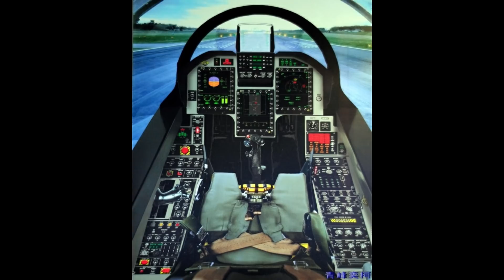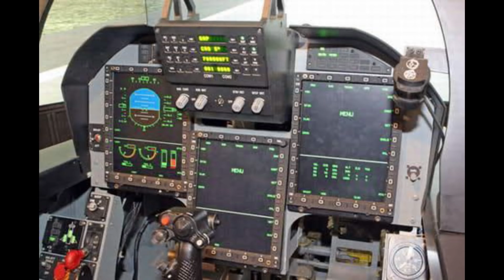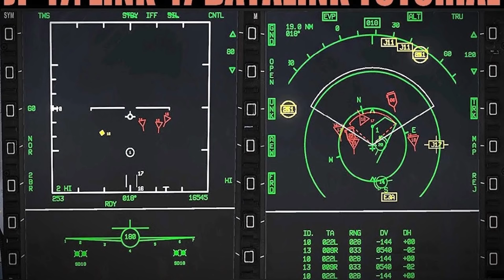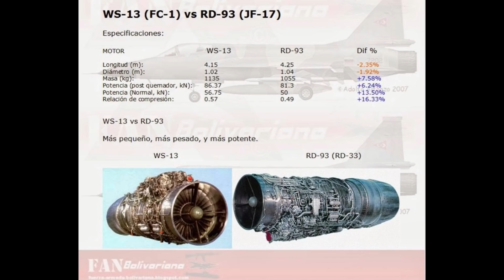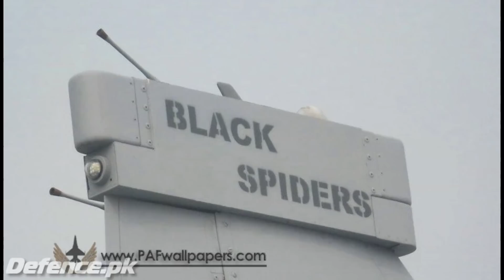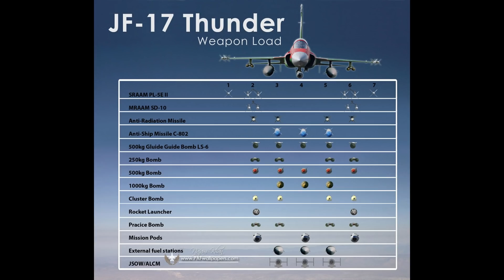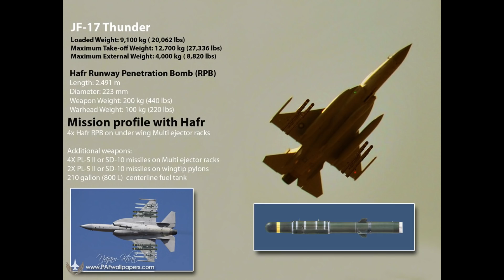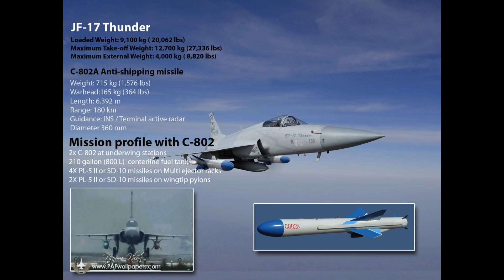JF-17 BLOCK III AL DETALLE COMO NUNCA!!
El Jf17  block III es la última modificación del avión chino Paquistaní y dista en mucho con las primeras versiones.

El fuselaje es de estructura semi-monocasco, construido principalmente de aleaciones de aluminio. El acero de alta resistencia y las aleaciones de titanio se adoptan parcialmente en algunas áreas críticas. El fuselaje está diseñado para una vida útil de 4.000 horas de vuelo, o 25 años, la primera revisión se debe a 1.200 horas de vuelo. Los JF-17 del Bloque 2 incorporan un mayor uso de materiales compuestos en el fuselaje para reducir el peso.
La cabina está compuesta por una carlinga transparente diseñada para dar al piloto un buen campo de visión.

Un stick central se utiliza para el control de cabeceo y balanceo, mientras que los pedales del timón controlan la guiñada.

Un acelerador se encuentra a la izquierda del piloto incorporando controles HOTAS.

El piloto dispone de un sistema eyectable cero-cero; ya sea el Martin-Baker Mk-16LE, que se utilizará en los cazas de la Fuerza Aérea de Pakistán, o el TY-5B chino también instalado en el Chengdu J-10.

En cuanto a la aviónica en software tiene más de un millón de líneas de instrucciones, incorporando el concepto de arquitectura abierta  utilizando el popular lenguaje de programación civil C ++ para ser masa accesible a los programadores de software civiles.

 LA cabina tiene los instrumentos de vuelo repartidos tres pantallas multifunción a color (MFD) que proporcionan información básica de vuelo, información táctica e información sobre el motor, combustible, electricidad, hidráulica, control de vuelo y sistemas de control ambiental.
Dispone un FCS o “sistema de control de vuelo” compuesto que consiste en controles convencionales con aumento de estabilidad en el eje de guiñada y balanceo y un sistema digital fly-by-wire (FBW) en el eje de cabeceo.
Las lamas/aletas del borde de ataque y las aletas del borde posterior son ajustadas automáticamente por el FCS durante la maniobra para aumentar el rendimiento de giro.

Los sistemas de comunicación comprenden dos radios VHF/UHF, una de ellas con capacidad de enlace de datos.
El enlace de datos se puede utilizar para intercambiar datos con centros de control en tierra, aeronaves de alerta temprana y control aerotransportadas y otras aeronaves de combate también equipadas con enlaces de datos compatibles.

La capacidad de enlace de datos con otros "nodos" como aeronaves y estaciones terrestres permite que JF-17 se convierta en parte de una red, mejorando la conciencia situacional del piloto y otras entidades de la red.

El sistema más interésate es es su radar AESA de escaneo electrónico  KLJ7A con un alcance de 170 kilómetros aire a aire, tiene 11 modo de operación pudiendo seguir 15 blancos y atacar a 4 simultaneamente.

En cuanto a su motorización está propulsado por un motor ruso RD-93, que es una variante del motor RD-33 utilizado en el caza Mig-29.
Este da más empuje y un consumo de combustible específico significativamente menor.

 Al tener un solo motor hace que el  tiempo de mantenimiento y el costo sean significativamente más bajos que los cazas bimotores.
China tendría su propio motor el WS-13 que incorpora muchas tecnologías nuevas para aumentar el rendimiento y la fiabilidad, una vida útil de 2,200 horas..

En cuanto a los sistemas defensivos:
El JF-17 tiene un sistema de ayudas defensivas (DAS) compuesto por varios subsistemas integrados.
Un receptor de advertencia de radar (RWR) proporciona datos como la dirección y la proximidad de los radares enemigos al piloto y la suite de guerra electrónica (EW), alojados en un carenado en la punta de la aleta de cola para una mayor cobertura, que interfiere con los radares enemigos.

La suite EW también está vinculada a un sistema de advertencia de aproximación de misiles (MAW) para ayudarlo a defenderse contra misiles guiados por radar.

El sistema MAW utiliza varios sensores ópticos montados en el fuselaje (dos de los cuales se pueden ver en la base del estabilizador vertical) que detectan los motores de cohetes de los misiles y dan una cobertura de 360 grados.

Los datos recopilados por el sistema MAW, como la dirección de los misiles entrantes y el tiempo de impacto, también se muestran en las pantallas de la cabina y hud para advertir al piloto. Un sistema de dispensación de contramedidas libera bengalas de señuelo y chaf para ayudar a la aeronave a evadir los radares y misiles enemigos.